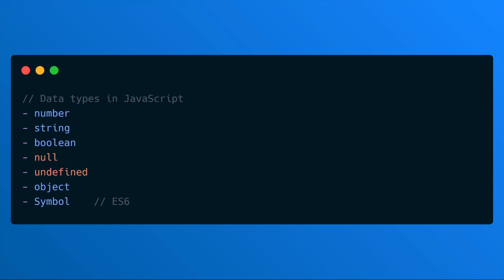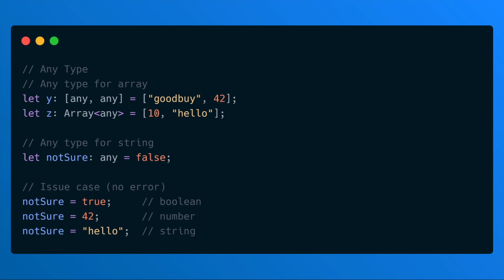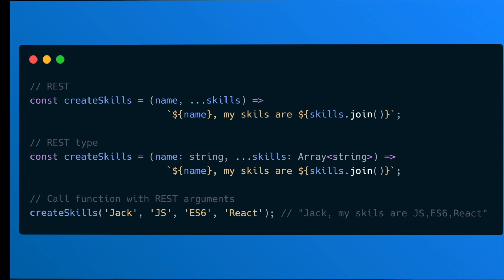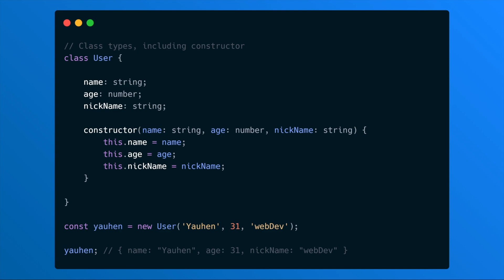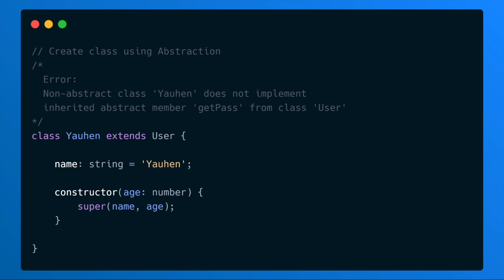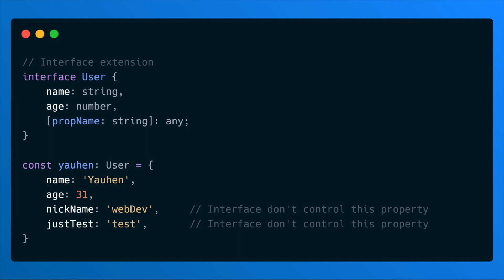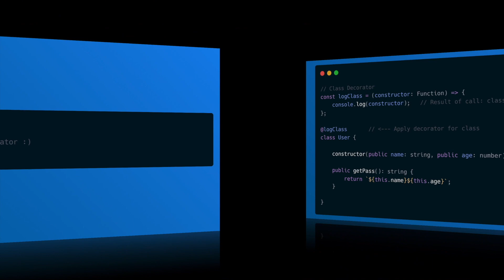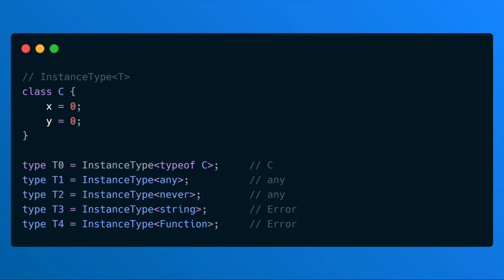TypeScript. Полный курс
Всех приветствую в курсе «TypeScript».
В данном видеокурсе мы с вами рассмотрим возможности языка строгой типизации - TypeScript. Разберём его основные фишки и ключевые отличия от JavaScript. Изучим такие понятия, как перечисления (Enum), интерфейсы, пространства имён. Рассмотрим набор нативных утилит, которые предоставляет сам язык.

✒ Timeline:
✔ 0:00 - Введение
✔ 4:19 - Базовые типы. Часть 1
✔ 12:00 - Базовые типы. Часть 2
✔ 18:29 - Перечисления
✔ 22:27 - Функции
✔ 28:35 - Объекты
✔ 34:19 - Классы
✔ 41:22 - Наследование
✔ 48:45 - Пространства имён и модули
✔ 54:24 - Интерфейсы
✔ 1:00:28 - Общие типы
✔ 1:07:14 - Декораторы
✔ 1:14:19 - Утилиты